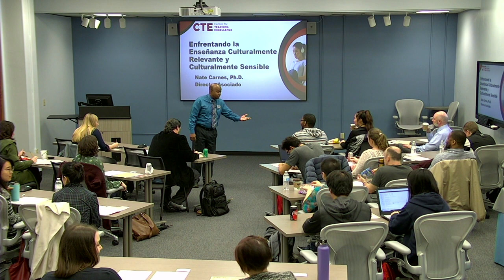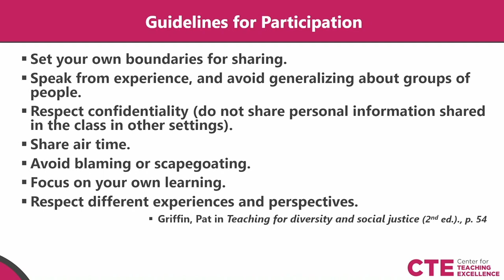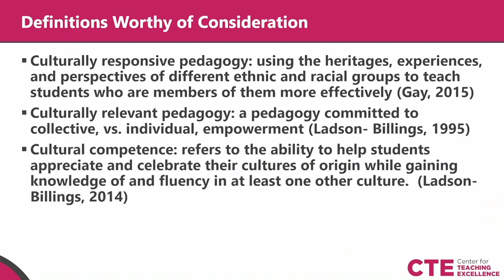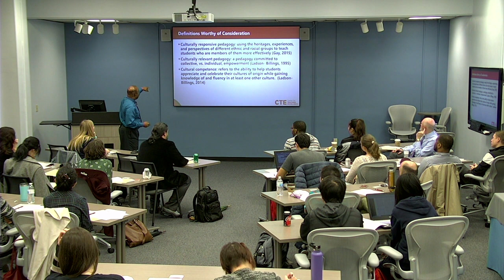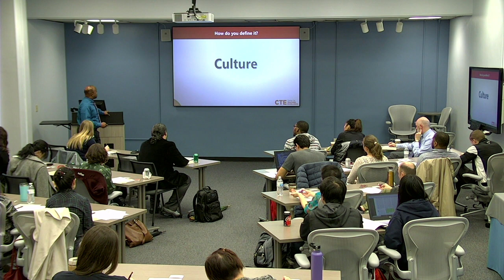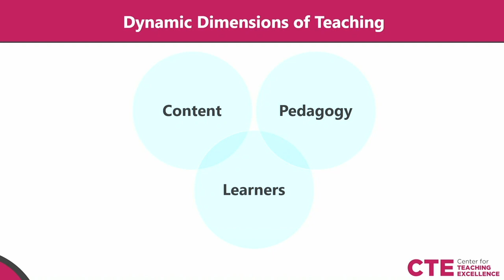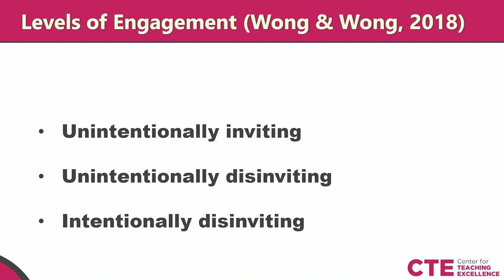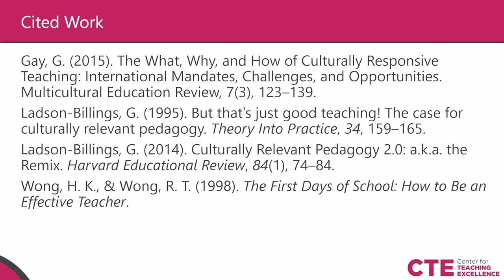Grappling with Culturally Relevant and Culturally Responsive Teaching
The Horizon 2017 report encourages faculties at colleges and universities to adopt effective instructional strategies that their K- 12 colleagues have adopted and used. A portion of these approaches include culturally- relevant and culturally- responsive teaching. Although effective instructors incorporate these practices in multiple formats and within diverse contexts, participating faculty members and graduate teaching assistants must consider behaviors and issues to which they might be applied. In this interactive workshop, the presenter will engage participants in a “lived experience” that will serve as a basis for reflection.